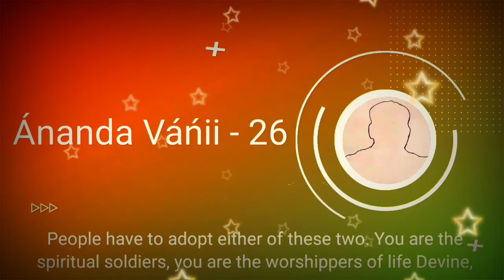Ananda Vanii 26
Video from Rajendra Prasad